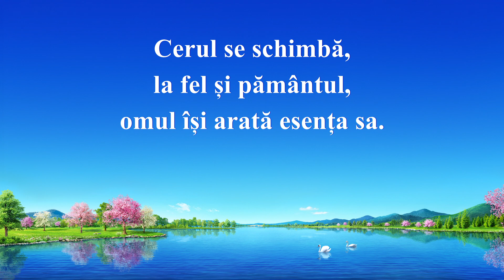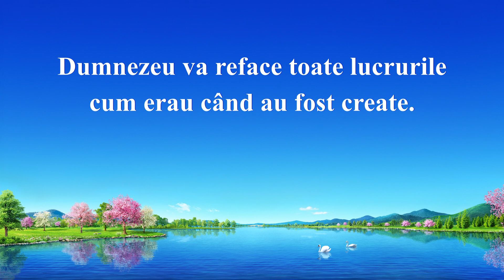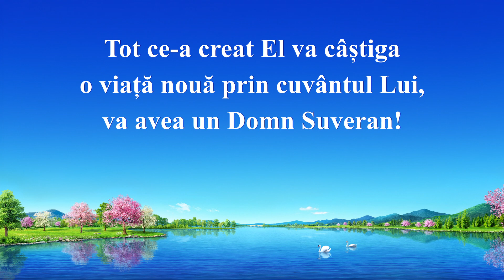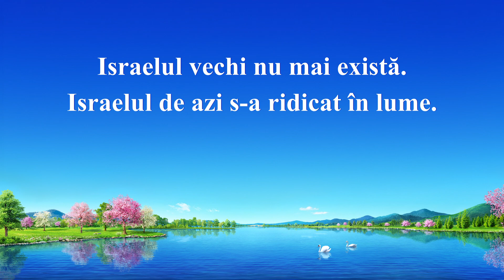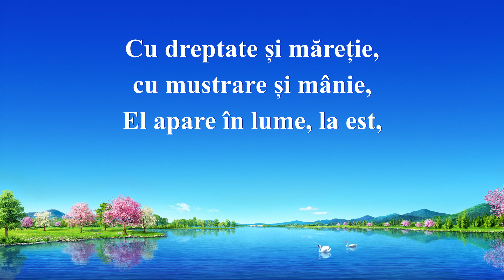Cantari crestine „Dumnezeu va restabili forma anterioară a creației”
Rostind cuvinte profunde, Dumnezeu privește universul.
Toată creația e înnoită pe baza cuvântului Lui.
Cerul se schimbă, la fel și pământul, omul își arată esența sa.
Când Dumnezeu a creat lumea, toate lucrurile erau clasificate,
la fel și tot ce avea formă vizibilă.

Când planul lui Dumnezeu se apropie de final,
El va reface lucrurile cum erau când au fost create.
Puțin câte puțin, pas cu pas, oamenii sunt clasificați,
se întorc în familiile de care aparțin.
Dumnezeu e încântat de asta.
Pe El nu-L poate tulbura nimic.
Lucrarea Lui măreață se-ncheie insesizabil.
Imperceptibil, toate lucrurile au fost schimbate.

Dumnezeu va reface toate lucrurile cum erau când au fost create.
El face ca tot să se schimbe și readuce tot în planul Lui.
Timpul a venit! Finalul planului Lui e aproape.
Tu, lume necurată, te vei prăbuși sub cuvântul Lui,
vei fi nimicită ca urmare a planului lui Dumnezeu!

Tot ce-a creat El va câștiga o viață nouă prin cuvântul Lui,
va avea un Domn Suveran!
Tu, lume nouă sacră, te vei naște în gloria Lui.
Munte Sion, nu fi tăcut. Dumnezeu S-a întors victorios!
El veghează tot pământul, din sânul creațiilor Lui.
Omenirea a început o nouă viață pe pământ, cu o nouă speranță.

Oameni ai lui Dumnezeu! Înviați în lumina Lui,
săriți și râdeți de bucurie, ghidați și conduși de Dumnezeu.
Pământul și apele aclamă și râd.
Israel care a înviat!
Cum să nu fiți mândri de predestinarea lui Dumnezeu?
Cine-a plâns odată? Cine s-a văitat?
Israelul vechi nu mai există.
Israelul de azi s-a ridicat în lume.
S-a ridicat în inimile tuturor oamenilor.
Și primește sursa vieții prin oamenii lui Dumnezeu.
Egipt odios! Cum să fii împotriva lui Dumnezeu?
Cum poți scăpa de mustrarea Lui datorită milei Lui?
Cum să nu existați în mustrarea Lui?

Cine-i iubit de Dumnezeu va trăi mereu.
Cine I se împotrivește va fi mereu pedepsit.
Căci Dumnezeu este gelos,
nu ignoră ușor faptele oamenilor.
El cercetează întreg pământul.
Cu dreptate și măreție, cu mustrare și mânie,
El apare în lume, la est,
pentru-a Se arăta oamenilor de pe pământ!